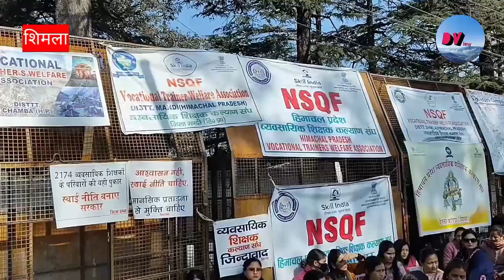सर्द रातों के बावजूद शिमला में वोकेशनल शिक्षकों का धरना जारी, महिला शिक्षिका की आंखों से छलके आंसू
शिमला की  सर्द भरी रातों के बावजूद भी वोकेशनल शिक्षकों के होंसले बुलंद है। निजी कंपनियों को बाहर का रास्ता दिखाने और नीति निर्माण की मांग को लेकर शिमला के चौड़ा मैदान में  शिक्षक सातवें दिन भी धरने पर डटे हुए हैं। महिला शिक्षक अपने छोटे बच्चों के साथ धरने पर बैठी हैं। 11 वर्षों से सेवाएं दे रही इन महिला शिक्षिकाओं की धरने दौरान अपनों की याद और परिवार की जिम्मेदारियां ने आंखे नम कर दी और आंखों से आंसू छलक पड़े। शिक्षकों ने साफ तौर पर सरकार को चेतावनी दी है कि उनका यह धरना उस समय तक जारी रहेगा हालांकि शिक्षा विभाग की ओर से उन्हें सरकार के साथ वार्ता का 12 नवंबर को न्यौता मिला है लेकिन वार्ता के लिए उन्हें अपना धरना समाप्त करना होगा, शिक्षकों को यह शर्त कतई मंजूर नही है।